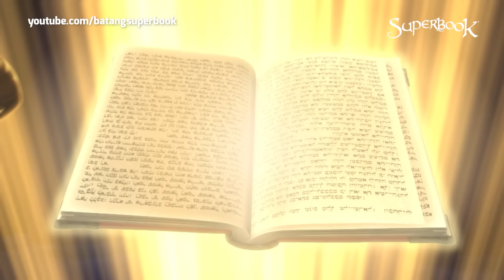Superbook – Elisha and the Syrians - Full Tagalog Episode | A Bible Story about Loving Enemies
Superbook Full Tagalog Episode – Elisha and the Syrians

Si Elisha ay isang propeta sa Israel. Siya ang naging leader ng prophets simula noong dalhin sa langit ang mentor niyang si Elijah. Ginamit ni Lord si Elisha para mag-perform ng maraming miracles sa mga tao. Isang araw, nilusob ng Syrian army ang lugar nila. Dahil kay God, na-capture ni Elisha ang Syrian soldiers. Pero imbis na saktan sila, may amazing na ginawa si Elisha! Discover the importance of showing mercy and loving people who hate us in this Superbook episode.